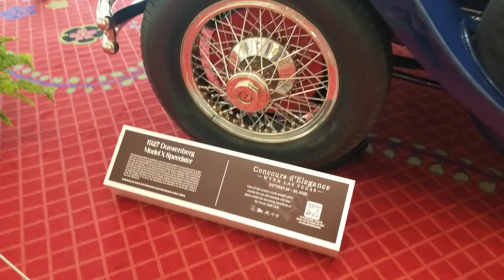Las Vegas Trip 2022 pt7